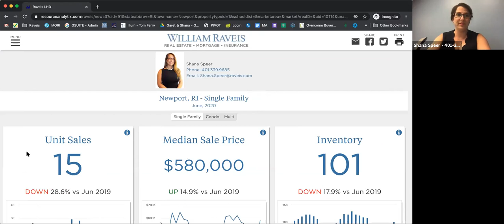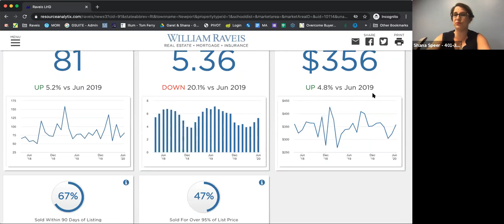Market Update for June 2020 in Newport, Rhode Island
Here is your June 2020 Market Update for Newport, Rhode Island from Shana Speer of The Speer Group and William Raveis Real Estate!